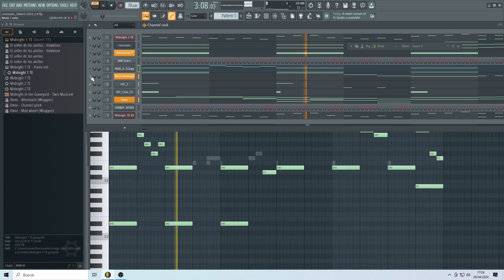Proyecto FL _Dark-ambient_29abril 2024